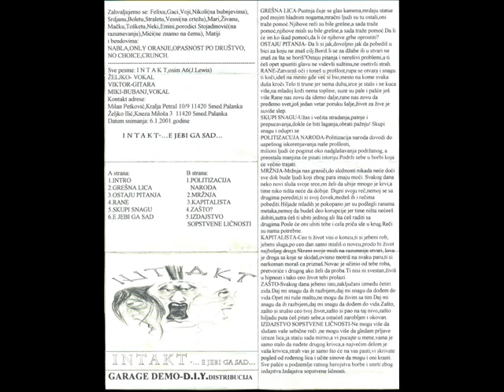Intakt - Skupi snagu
E jebi ga sad 2001 :D
no description !!!